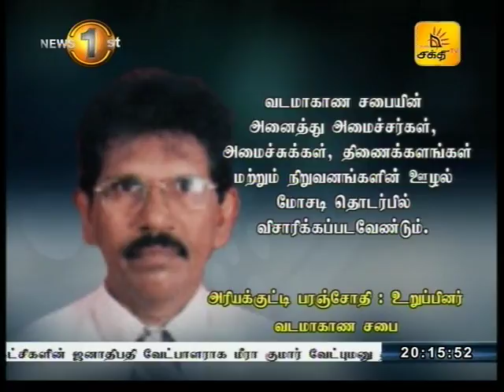News1st வட மாகாண சபை ஊழல் மோசடிகள் விசாரிக்கப்பட வேண்டும்; அரியக்குட்டி பரஞ்சோதி கோரிக்கை